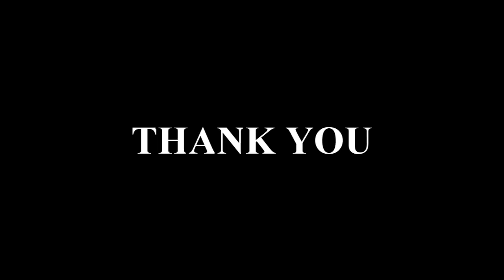Dream Theater - This Dying Soul (Bass Cover + Tab)